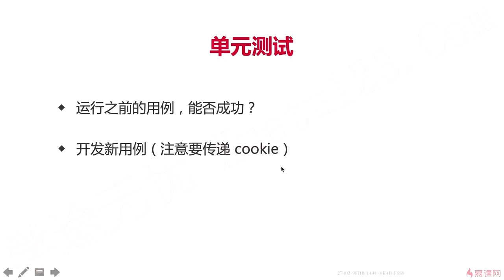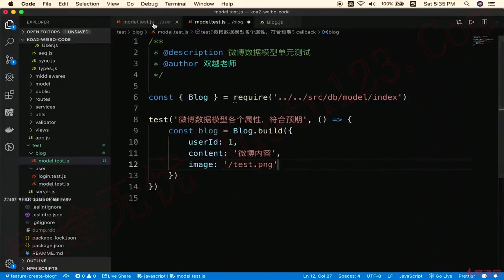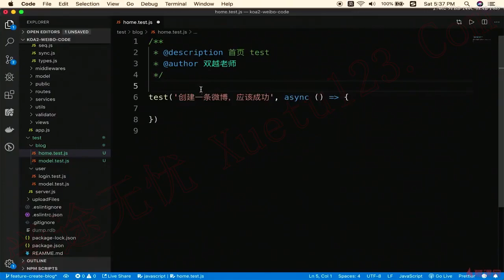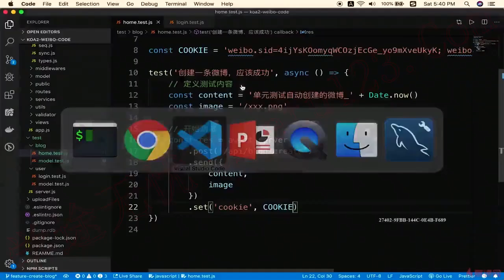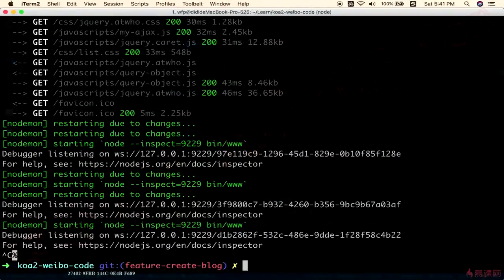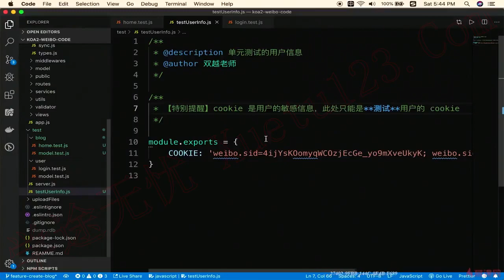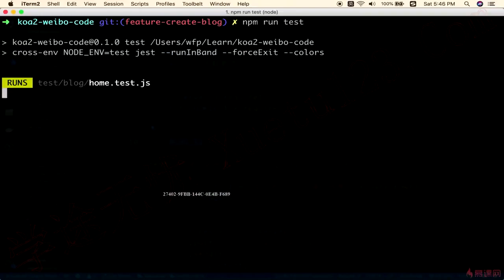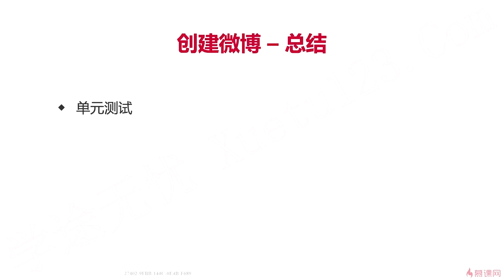7.6 单元测试和总结｜创建微博｜Node.js-Koa2框架从零开发仿新浪微博项目实战